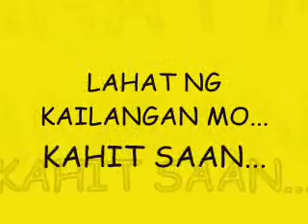99 peso rolling store (not the real commercial)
my classmates doing the 99 peso rolling store